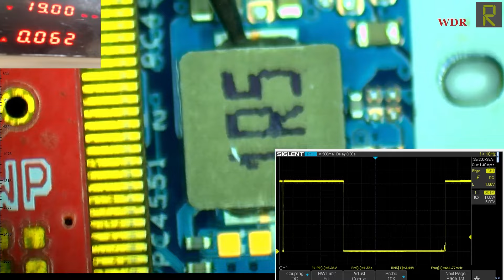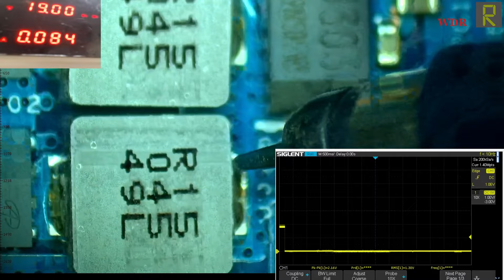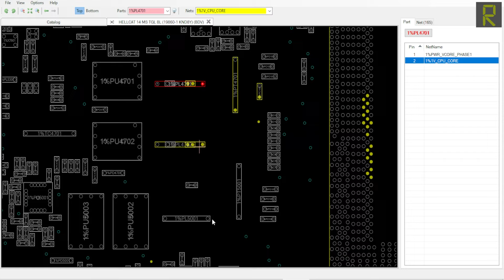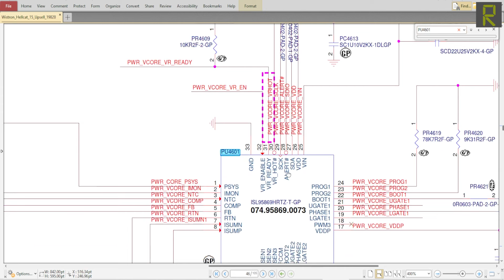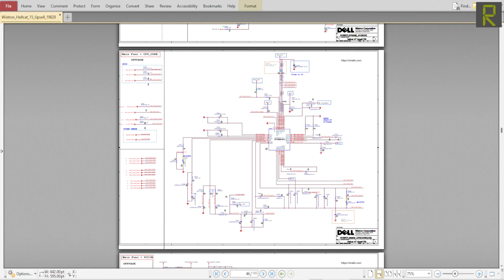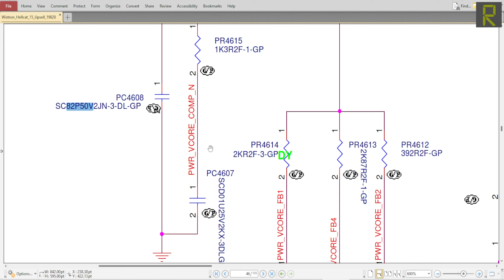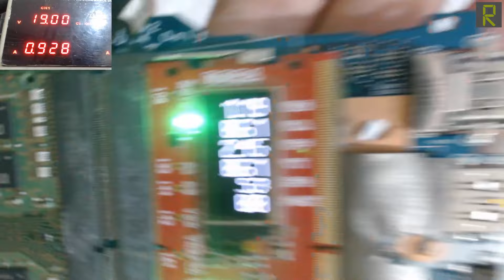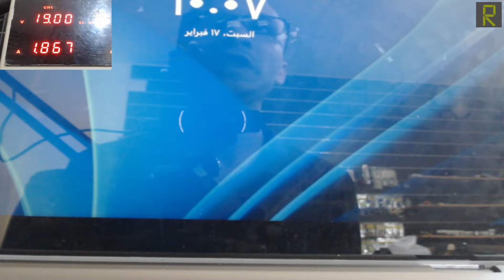اصلاح مذربورد لابتوب DELL Inspiron 7506 2-in-1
إصلاح اللوحة الأم للابتوب DELL Inspiron 7506 2-in-1
اللوحة الأم لهذا الجهاز تحمل الترميز HELLCAT 14 MS TGL 8L 19860-1
مشكلة هذا المذربورد أنه يعمل لثواني ثم يعمل إعادة تشغيل بشكل مستمر !
قبل البدء بعملية الإصلاح قمنا بإرفاق صورة توضيحية (تشريحية)  لجميع الدوائر الإلكترونية على اللوحة الأم لتسهيل عملية الإصلاح وكذلك لغرض نشر الفائدة مع الإخوة المتابعين.
بدأنا عملية الإصلاح بقياس الممانعات على جميع الدوائر وكذلك شرائح البايوس وكانت جميعها في النطاق السليم والمعقول .
إنتقلنا بعدها لقياس الفولتيات على دوائر التغذية ليتبين لدينا عدم ظهور فولتيات تغذية قلب المعالج !
وجب علينا فحص دائرة تعذية المعالج ومعرفة سبب عدم عملها , فبدأنا بالاي اسي الخاص بتغذية المعالج  كان ترميزه على اللوحة PU4601 وكان يحمل الترميز ISL95869HRTZX
بالرجوع إلى المخطط العام للوحة الأم وكذلك البورد فيو الخاص بهذه اللوحة توصلنا لأهم الجهود والاشارات التي يجب قياسها والتأكد من سلامتها .
وبالإنتقال تحت الميكروسكوب لغرض إجراء القياسات الازمة تبين لدينا وجود منطقة أكسدة قرب الاي سي
هذا الأكسيد قد أدى لتلف عنصرين .
بالإستعانة بالبورد فيو والمخطط تم معرفة رموز وقيم هذه العناصر
الأول مقاومة PR4615 1K3R2R
الثاني مكثف PC4608 SC82P50V
قمنا بإستبدال العناصر التالفة وعمل الفحص اللازم للجهاز ليتبين عمله بشكل ممتاز ولله الحمد والفضل.

شاهد ايضا